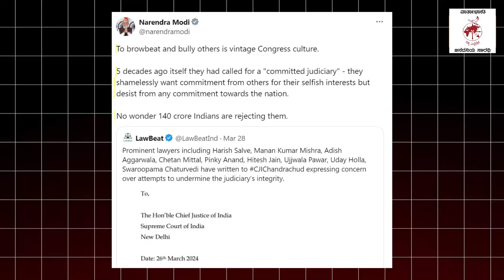400 ಸೀಟು ಗೆಲ್ಲೋ ಮಾತಾಡುತ್ತಿದ್ದ ಮೋದಿಜೀ ಇದ್ದಕ್ಕಿದ್ದ ಹಾಗೆ ಹಿಂಜರಿದಿದ್ದು ಹೇಗೆ ? | Narendra Modi | BJP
ಮೋದಿ - ಶಾ ಜೋಡಿಯ ಲೆಕ್ಕಾಚಾರಗಳೆಲ್ಲ ಉಲ್ಟಾ ಹೊಡೆಯುತ್ತಿವೆಯೇ ?